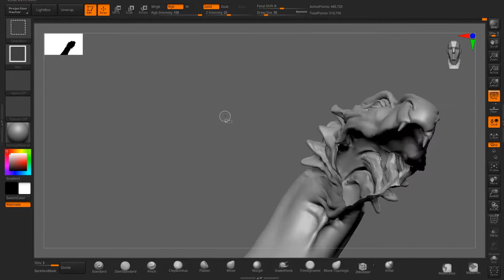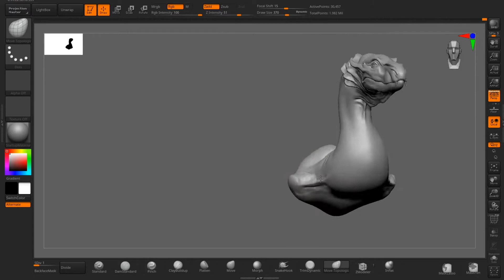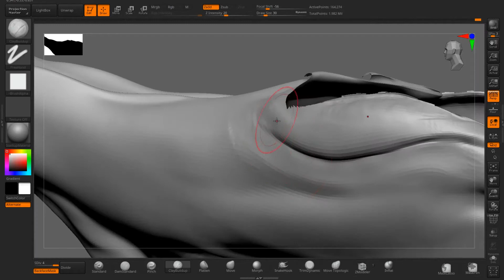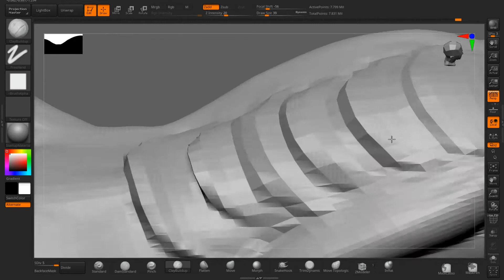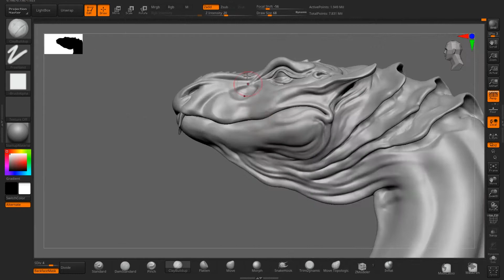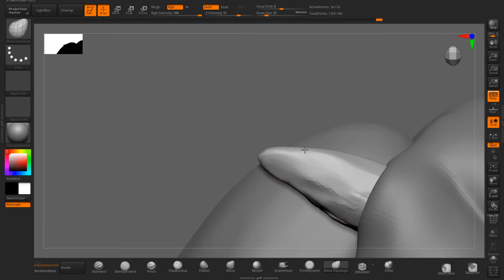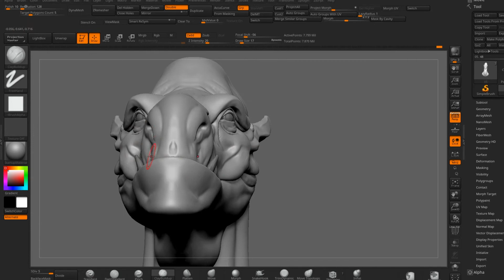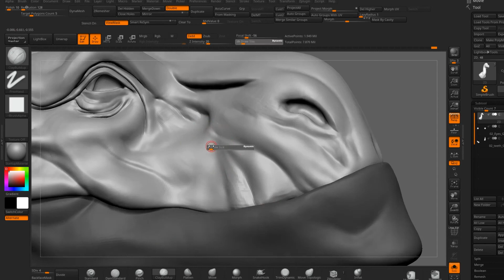Creature Sculpt Concept part2 - Zbrush Timelapse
Happy to present my latest project Dromignon. A cute & wise creature living in swamps.

For this project I used a mix between the Animal pack from Texturing XYZ that I projected in Mari then Resculpted in Zbrush ;The Flipped Normal skin Kit and Handsculpted details.

Fully handpainted in Zbrush.
Lookdev ; Lighting and Rendered in Maya & Arnold.